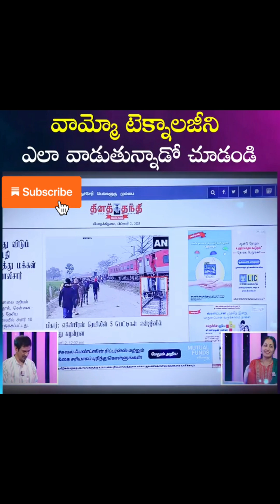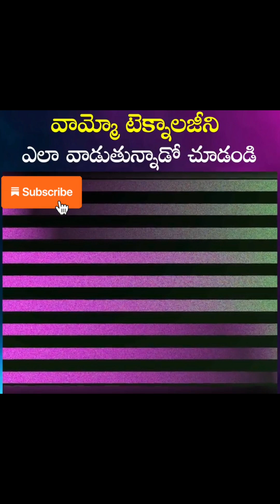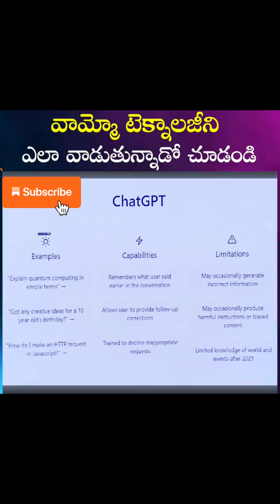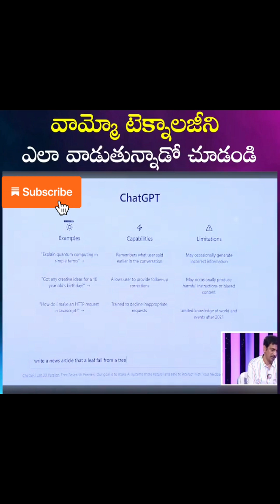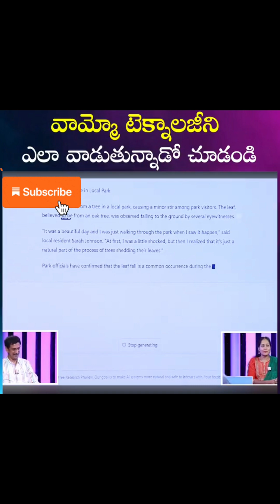Chat GPT ? Suman tv interview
Wikipedia collected info:
ChatGPT టెక్స్ట్‌ని రూపొందించగలదు, ఇది కథనాలను రాయడం, ఇమెయిల్‌లను కంపోజ్ చేయడం మరియు మరిన్ని వంటి కంటెంట్ సృష్టికి ఉపయోగకరమైన సాధనంగా చేస్తుంది.

మొత్తంమీద, ChatGPT విస్తృత శ్రేణి అప్లికేషన్‌లను కలిగి ఉంది, ఇది వ్యాపారాలు, పరిశోధకులు మరియు అధునాతన భాషా ప్రాసెసింగ్ శక్తిని ఉపయోగించాలనుకునే వ్యక్తులకు ఉపయోగకరమైన సాధనంగా చేస్తుంది

ChatGPT వెబ్‌సైట్, లేదా OpenAI యొక్క GPT-3 పవర్డ్ లాంగ్వేజ్ మోడల్, వీటితో సహా అనేక విధాలుగా ఉపయోగపడుతుంది:

సహజ భాషా ప్రాసెసింగ్: ChatGPT భారీ మొత్తంలో టెక్స్ట్ డేటాపై శిక్షణ పొందింది మరియు ప్రశ్నలకు సమాధానమివ్వడం, వచనాన్ని రూపొందించడం మరియు భాషని అనువదించడం వంటి వివిధ భాషా పనులను నిర్వహించగలదు, ఇది NLP పరిశోధన మరియు అనువర్తనాలకు ఉపయోగకరమైన సాధనంగా మారుతుంది.

Unlike most chatbots, ChatGPT remembers previous prompts given to it in the same conversation; journalists have suggested that this will allow ChatGPT to be used as a personalized therapist.[2] To prevent offensive outputs from being presented to and produced from ChatGPT, queries are filtered through OpenAI's company-wide moderation API,[18][19] and potentially racist or sexist prompts are dismissed.[7][2